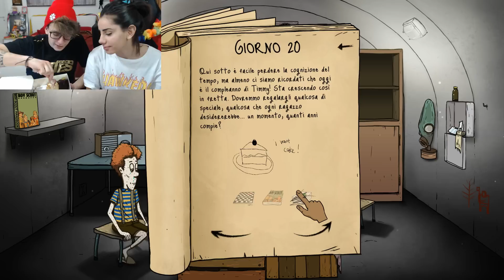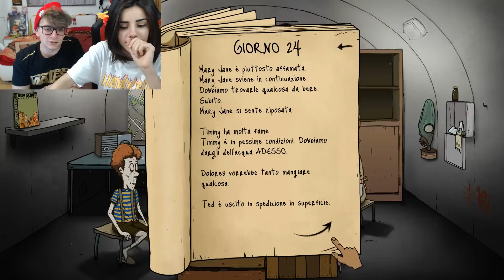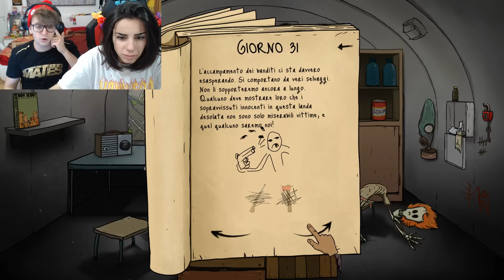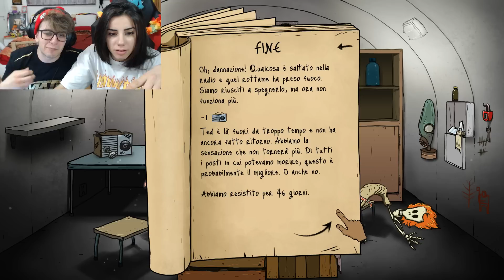ABBIAMO MANGIATO LA TORTA DI TIMMY!! - 60 Seconds w/MARINA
St3pNy